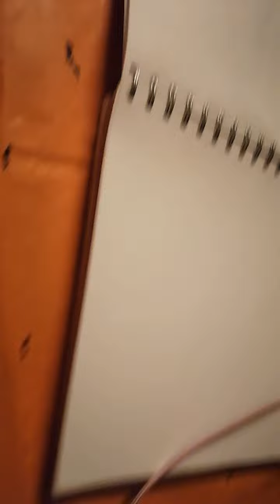doing some art - colourful rainbow jeromiah - prince rainbow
Furry art of my fursona Jeromiah or Prince Rainbow

Jeromiah is usually the sun god but in this version of him he is as prince rainbow.
Do you guys remember prince rainbow from the tales told by the rabbits of watership down?
Their god is literally the sun!
As you know I'm writing a book about jeromiah and all his antics. He is a rich playboy who marries his scullery maid Daisy.

Commissions are open for art
custom videos and pics of me and clothes are for sale
just hit me up

instagram art examples: mafiabossdonlino